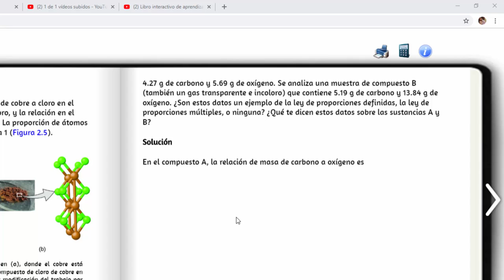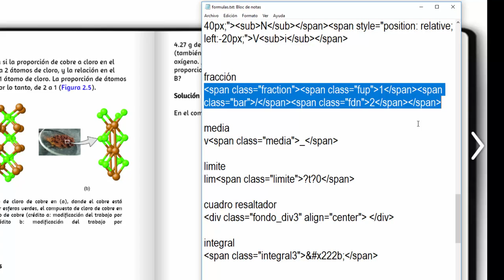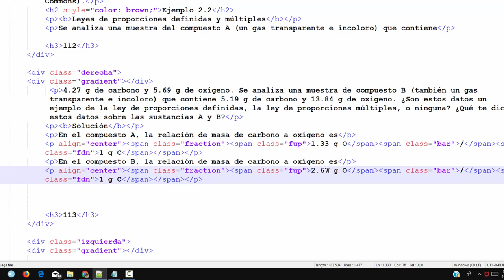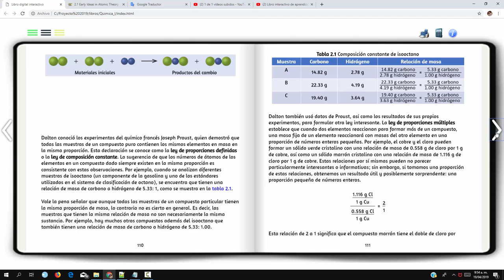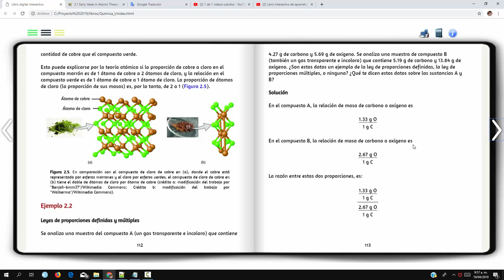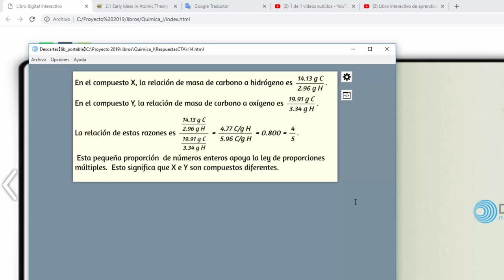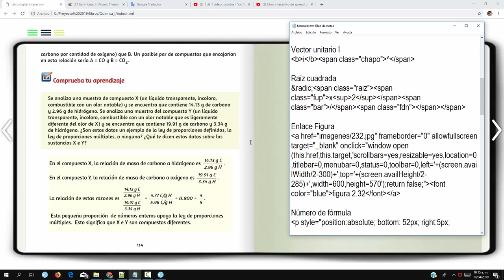Libro interactivo de aprendizaje de Química - Tutorial parte 6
Tutorial que permite diseñar libros digitales interactivos (versión 2).
Se ha tomado como ejemplo, el diseño del libro "Química - Volumen I".
En esta sexta parte, se explica cómo insertar fórmulas matemáticas en las páginas del libro.